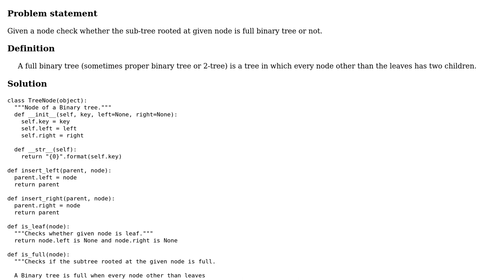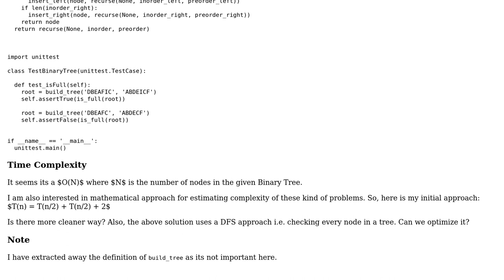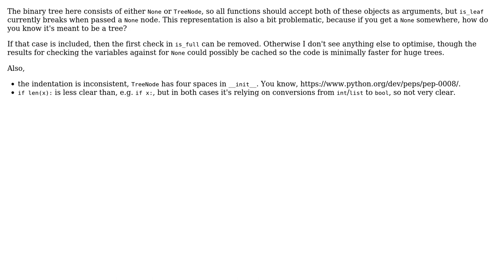Check if a Binary Tree is full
With thanks & praise to God, and with thanks to the many people who have made this project possible! | Content (except music & images) licensed under CC BY-SA | Music | Images & others | With thanks to user SuperBiasedMan user ferada user CodeYogi and the Stack Exchange Network Trademarks are property of their respective owners. You are responsible for your own actions.